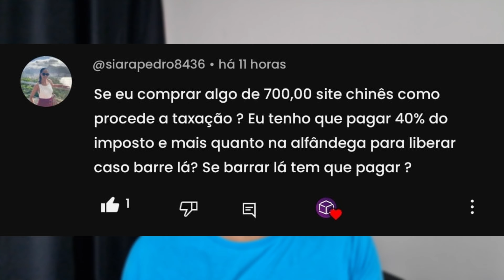COMO ANDA AS TAXAS ALFANDEGARIAS ATUALMENTE.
ANDA TENDO DIFICULDADES PARA ENTENDER COMO ESTA FUNCIONANDO AS TAXAS ALFANDEGARIAS? NESSE VIDEO DEI UMA ANALISA EM CADA UMA DAS PRINCIPAIS LOJAS CHINESAS. DESCUBRA TAMBEM OQUE ACONTECE CASO SEJA TAXADO DUAS VEZES E CASO NAO PAGUE A TAXA NO ATO DA COMPRA, TEM ALGUM PROBLEMA?

🟠 smartwatch 9 pro Carregamento sem fio relógio inteligente 2.02 inches Série 9 Bluetooth AI Inteligente Esportivo

🟠 Conjuntos Feminino Shorts com Cinto e Blusas Modelo Cropped  Modinha Blogueira Festa na Malha Suplex

🟠 GRUPO ABERTO NO WHATSAPP!!

🟢 COMPRE PELO LINK ABAIXO E AJUDE O CANAL!

🗣️Se existe alguma dúvida, se não entendeu direito o assunto do vídeo ou que saber alguma outra coisa sobre o conteúdo do canal e eu não respondi seu comentário, me manda nesse Instagram que eu tenho o prazer de te ajudar! 😊